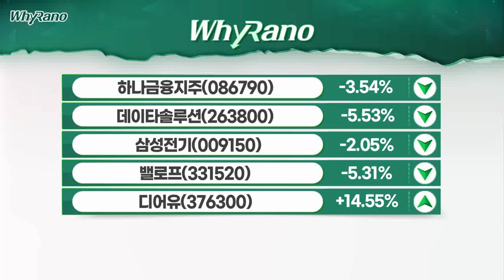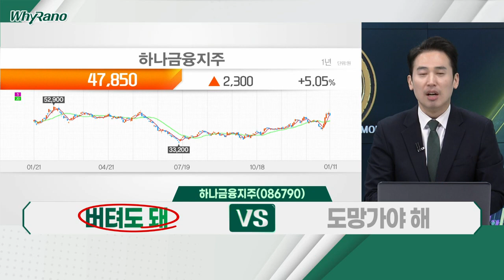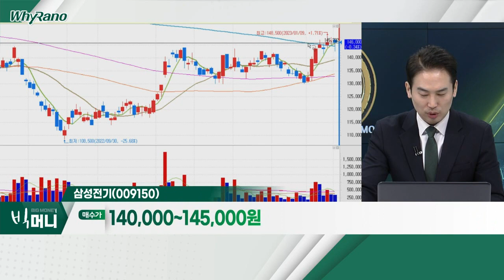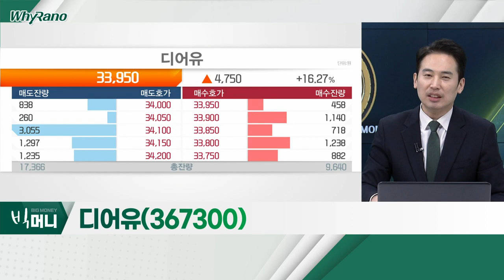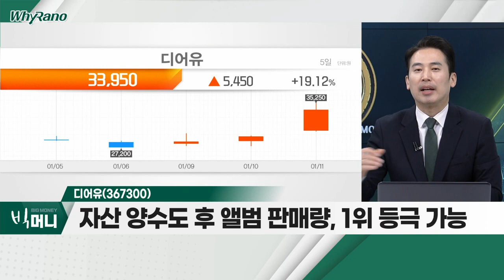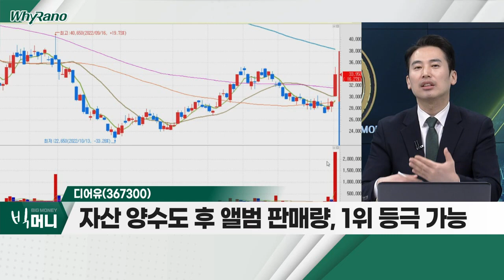하나금융지주(086790), 삼성전기(009150), 디어유(367300)_WhyRaNo (20230111)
- 부동산 규제 완화… 투자 심리 호전
- '얼라인파트너스', 주주환원정책 등 요구
- 은행권 예대마진, 꾸준히 우상향 중

- 삼성전자 '어닝쇼크'에도 주가 회복세
- 국내 최초 서버용 FC-BGA, AMD 납품 시작
- MLCC, 1분기 이후 점진적 회복세 기대

디어유(367300)
- 엔씨소프트의 '유니버스', 인수 최종 결정
- 자산 양수도 후 앨범 판매량, 1위 등극 가능
- 4대 기획사 기준 약 10개 팀 데뷔 예정